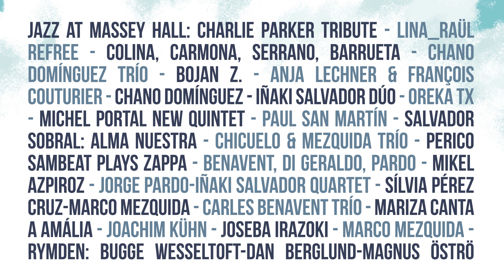55 JAZZALDIA - Uztaila 22 - 26 Julio 2020 Donostia / San Sebastián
55. Donostiako Jazzaldia 2020ko uztailaren 22tik 26ra, Donostian ospatuko da.
El 55 Jazzaldia se celebrará del 22 al 26 de julio de 2020 en San Sebastián.